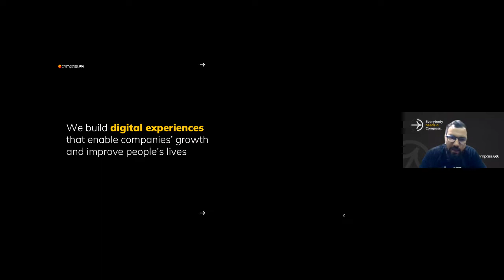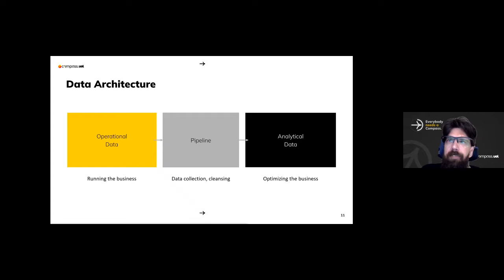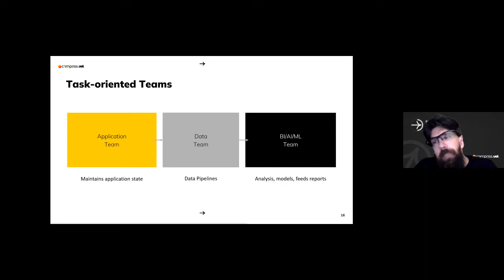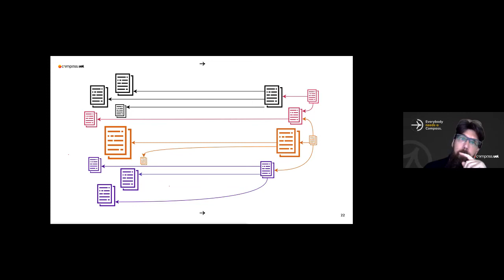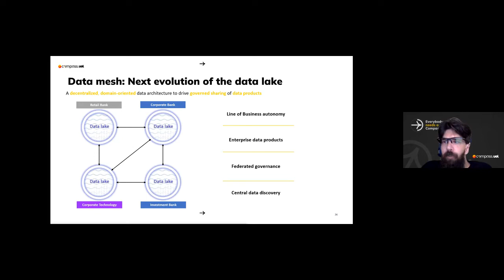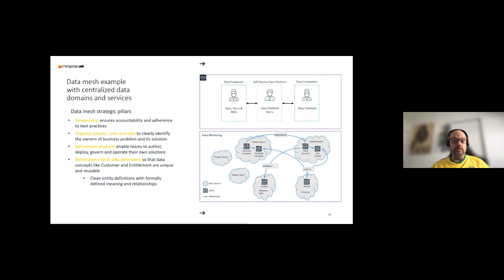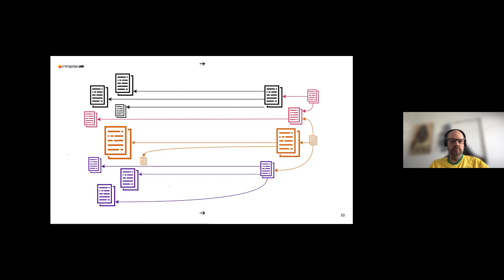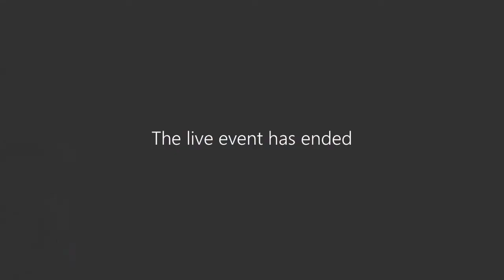Webinar - Data Mesh​ | Compass UOL + AWS​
Data Mesh: uma cultura de dados ainda mais forte para o seu negócio.

Quando estratégias de dados tradicionais e centralizadas não geram o valor esperado pelas grandes empresas, o Innovation Studio de Data & Analytics da Compass UOL e a parceira AWS promovem uma mudança de arquitetura, processos e cultura para o conceito de Data Mesh.

Descubra como aplicar a solução para gerar e extrair mais valor dos dados da sua empresa.

Com Hugo Rozestraten, AWS Principal Data Strategy Solutions Architect LATAM, e Tiago Didoné, Data Engineering Specialist da Compass UOL.